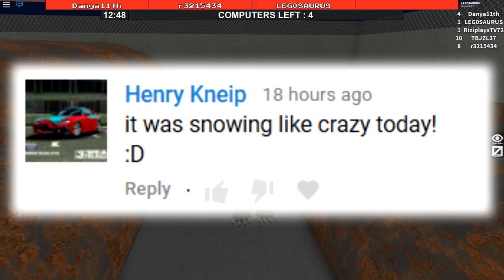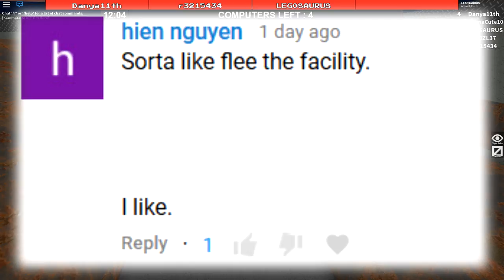Get The Hackers!! - ROBLOX Flee The Facility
Thanks to KammaCute10 for the help!
∘∘∘∘∘∘∘∘∘∘∘∘∘∘∘∘∘-Credits-∘∘∘∘∘∘∘∘∘∘∘∘∘∘∘∘∘∘

'Mighty Like Us', 'Nightdreams' and 'River Fire'

'REACH'

△⚪✕◻ Game on!